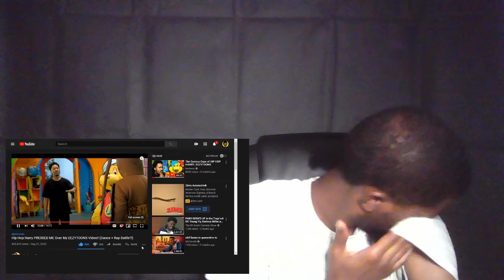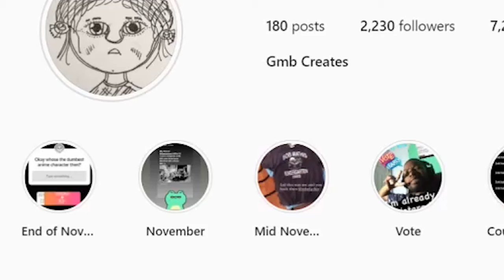FAVORITE YOUTUBER #1 REACTION BY GMB REACTS (BERLEEZY VS HIPHOPHARRY)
BERLEEZY ONE OF MY FAVORITE YOUTUBER'S LET'S GET IT!!!